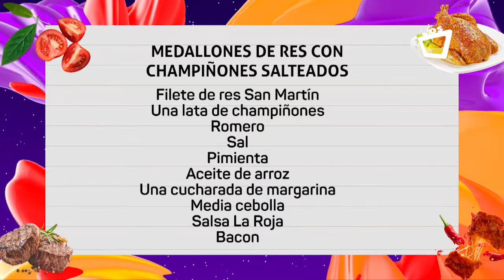NOCHES CON SABOR || Probá los deliciosos Medallones de res con champiñones salteados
El chef Juan Carlos Gutiérrez elaborará unos deliciosos Medallones de res en compañía de Maru Ramírez y Roni Marquéz.